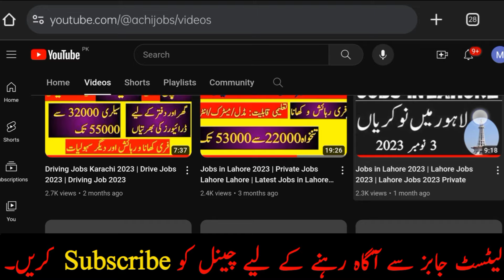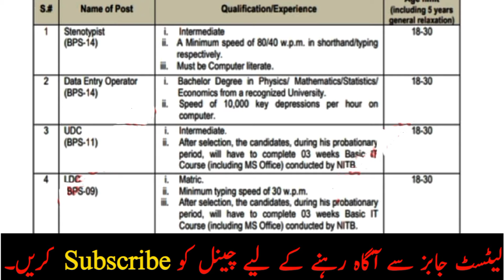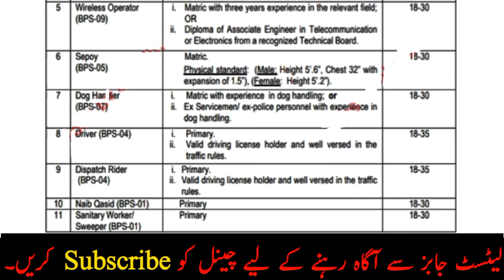FBR Jobs 2024 | Pakistan Custom Jobs 2024 | Goverment Jobs 2024 | FBR New Jobs | Pak Customs Jobs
FBR Jobs 2024 | FBR jobs Pakistan custom jobs 2024 | Pakistan custom jobs 2024 | FBR New Govt Jobs | Custom Jobs In Pakistan 2024 | FBR New Jobs 2024

new jobs

latest jobs

fbr registration online

pakistan custom jobs 2024

Custom Jobs 2024

FBR jobs Pakistan custom jobs 2024

FBR Pakistan custom jobs 2024

FBR 2024 jobs update

Latest Pakistan Customs Jobs 2024 online apply

fbr new Govt Jobs

jobs 2024

fbr 2024 jobs

Pakistan FBR Custom Jobs 2024

Custom Jobs In Pakistan 2024

today all jobs 2024 in Pakistan

fbr income tax return filing 2024

for registration online

for filer registration

fbr password recovery without email

fbr income tax return filing 2022-23

fbr jobs

fbr jobs 2023 online apply kaise kare

fbr job information

fbr jobs test preparation

fbr jobs 2024 last date

pakistan custom jobs

pakistan custom jobs 2024 online apply

pak custom jobs

custom jeep pakistan

fbr jobs 2024 karachi

fbr jobs result

fbr jobs advertisement 2024

pakistan customs jobs

pakistan customs

pakistan customs department

pakistan customs jobs 2024

pakistan customs officers ranks

pakistan customs uniform

pakistan customs ranks

federal board of revenue jobs

federal board of revenue jobs 2024 online apply

what is federal board of revenue